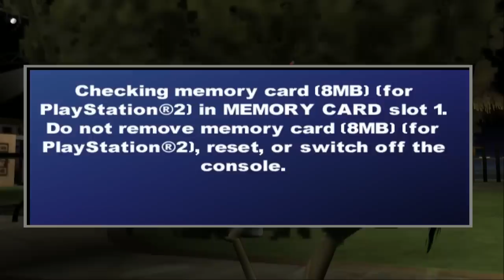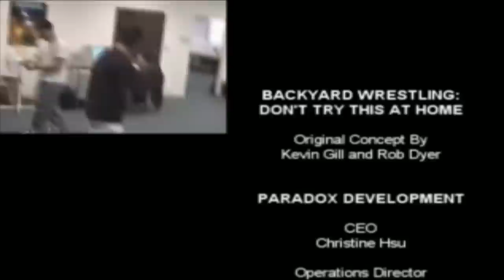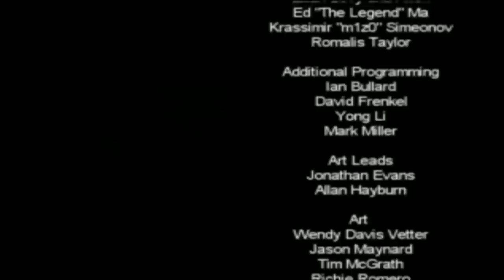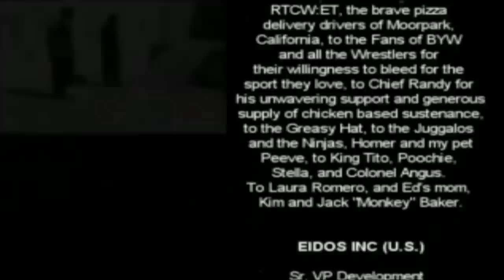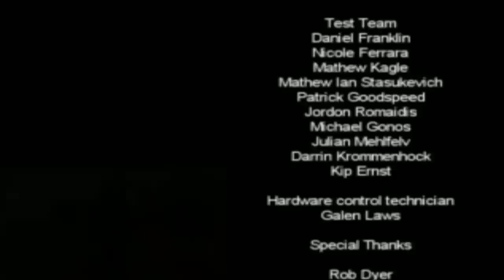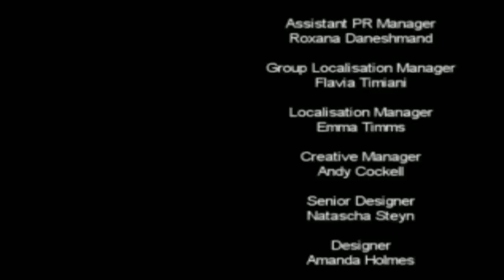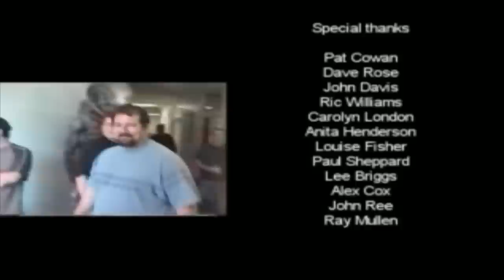nL Live - Backyard Wrestling: Don't Try This At Home (TALK SHOW MODE!)